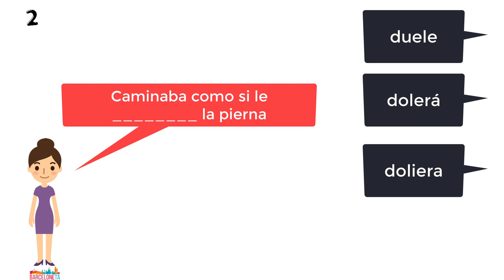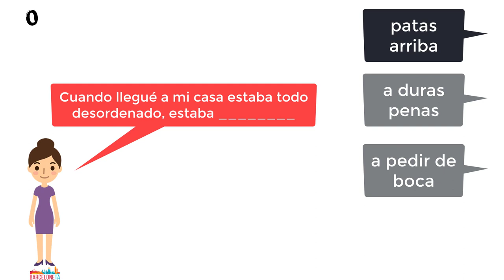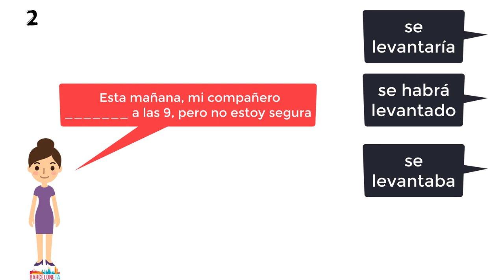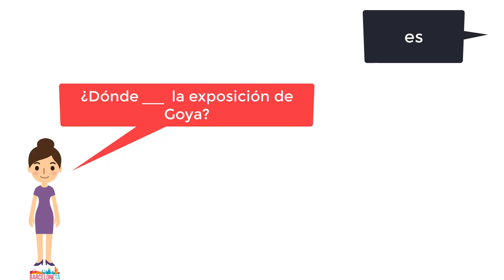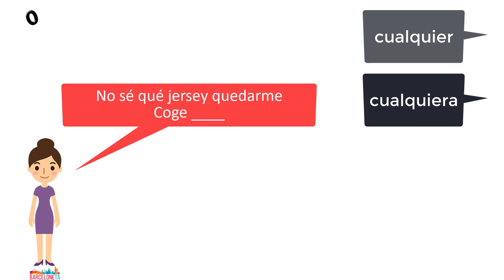Ισπανικά μαθήματα: Γραμματική B2 (επαναληπτικό)